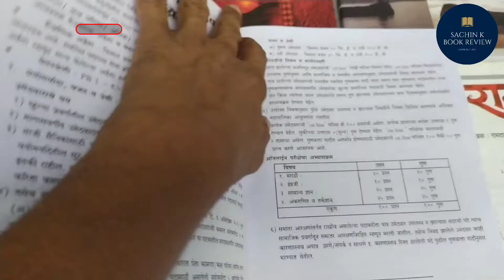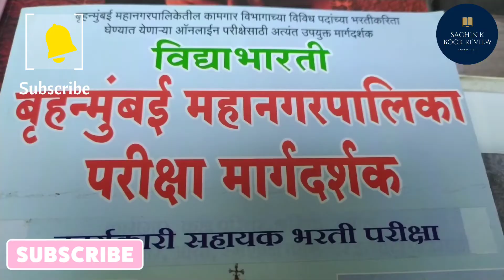बृहन्मुंबई महानगरपालिका परीक्षा मार्गदर्शक | Bmc clerk recruitment 2023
बृहन्मुंबई महानगरपालिका परीक्षा मार्गदर्शक न

Books enquire :
Mobile Number

bmc recruitment 2022
mumbai municipal corporation रिक्रूटमेंट